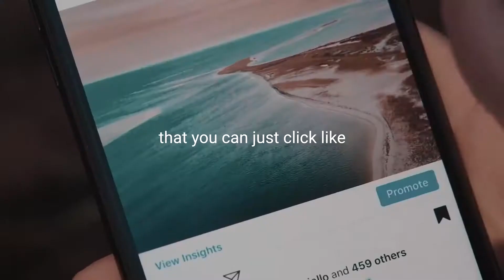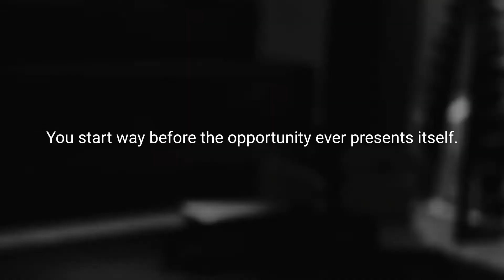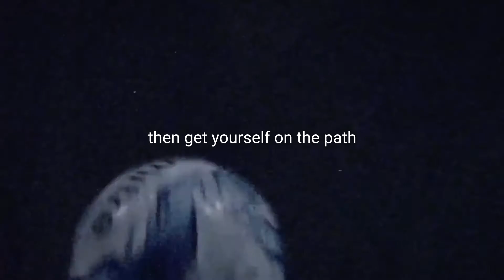OPPORTUNITIES - Best Motivational Video NEW 2020